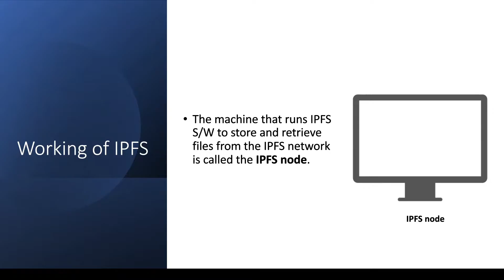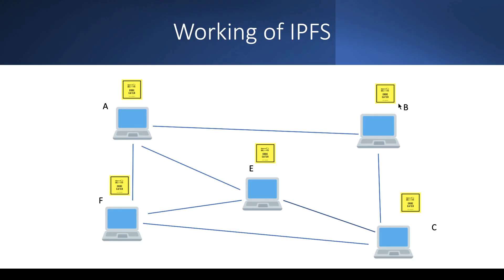Working of IPFS in detail | IPFS Course | Part -5 | Hindi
In this video I have talked about the working of IPFS.

✌️Other Courses✌️ -

Cheers,
Code Eater